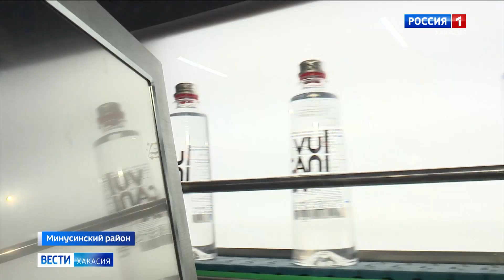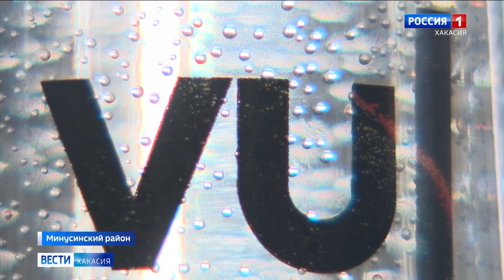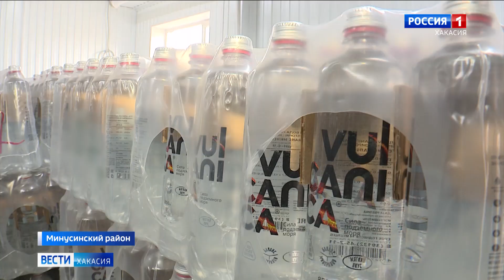Минусинский предприниматель в прямом смысле докопался до уникальной воды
История, достойная сценария к фильму про сокровища. Минусинский предприниматель в прямом смысле докопался до уникальной воды. Речь идет о безупречном качестве, поспорить с которым не способна ни одна другая скважина в округе - уверены гидрогиологи.